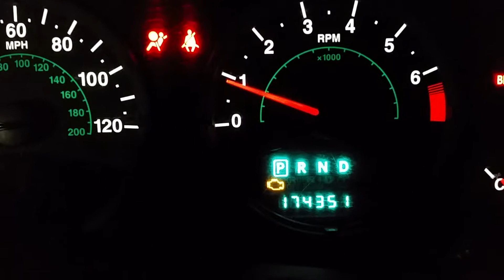May 17, 2019